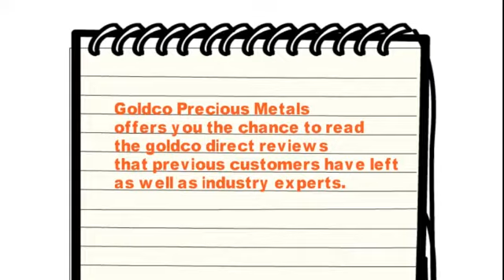goldco direct review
Finding a new service provider for your retirement savings needs can be a daunting task. Don’t you wish you could find the same consumer reviews that you can when you want to buy something online? When it comes to gold IRAs, now you can. Goldco Precious Metals offers you the chance to read the goldco direct reviews that previous customers have left as well as industry experts. to get started.